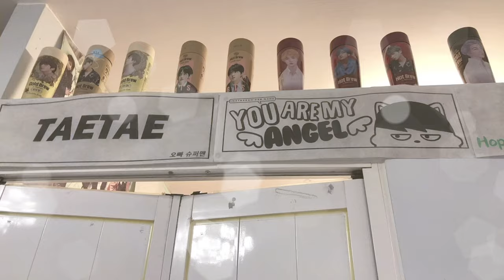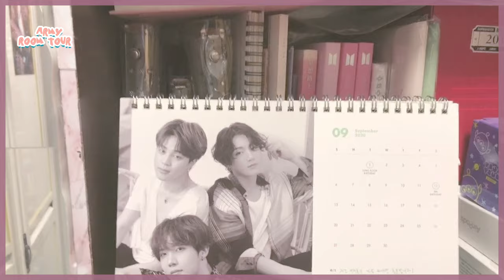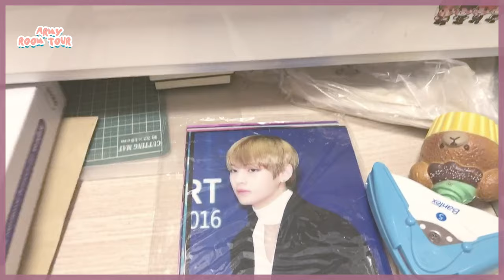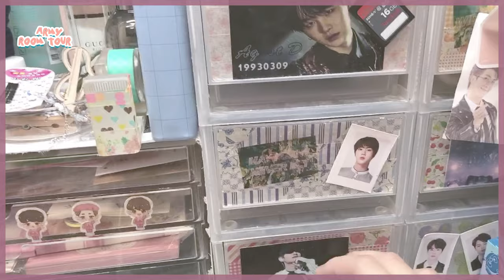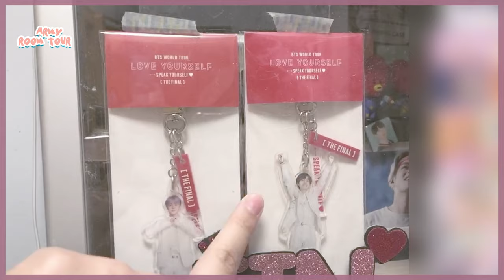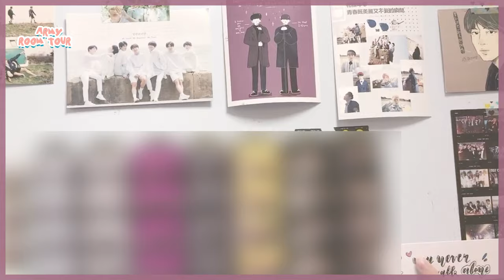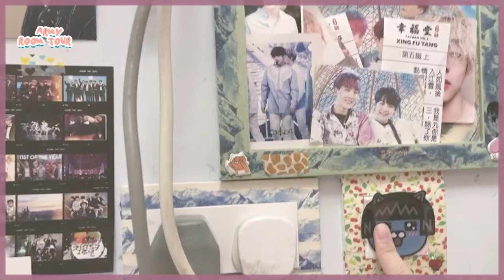ARMY ROOM TOUR 🏠我的小小小房間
🙇🏻‍♀️ 今條影片沒有加字幕 敬請原諒

🎞關於影片
剪片程式：VLLO

샛별-AM 5:00